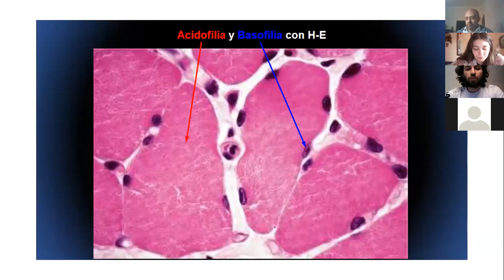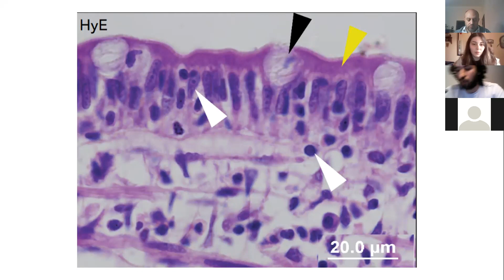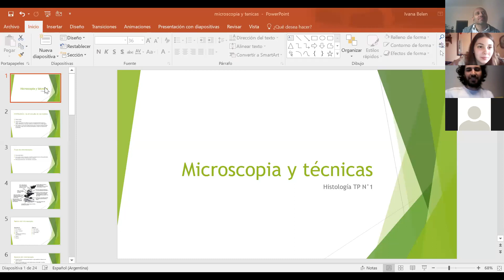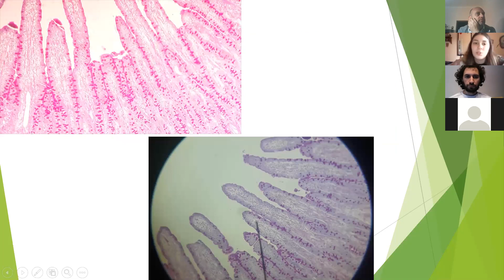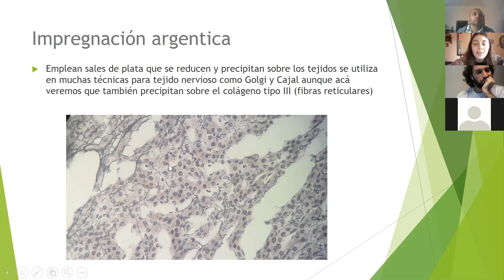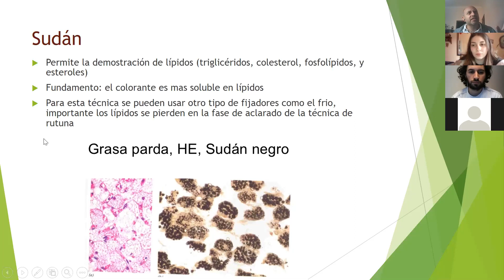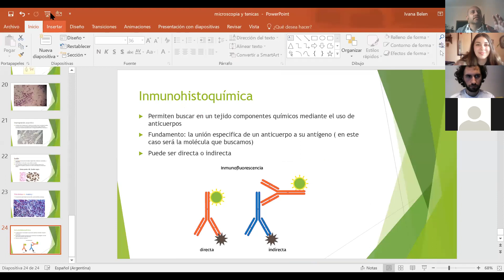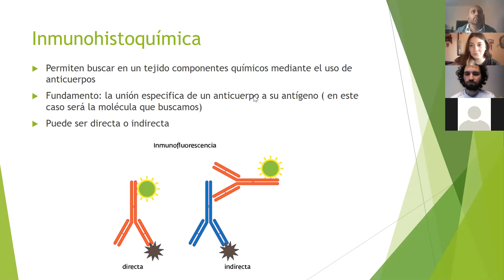2020 TRABAJO PRACTICO 1 - TECNICA HISTOLOGICA Y MICROSCOPIA (segunda sesión 2do cuatrimestre)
TP1-Segunda sesion de Zoom de la comisión 4C